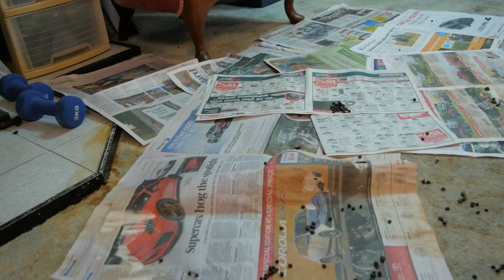Cute free range pet bunny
I have a free range pet bunny and it's awesome.
Her name is Truffles and she is the star of my videos.

About me: I am 50 odd year old introvert who likes making videos about life here in beautiful New Zealand. I am an outdoors type with numerous expensive hobbies. This being one.